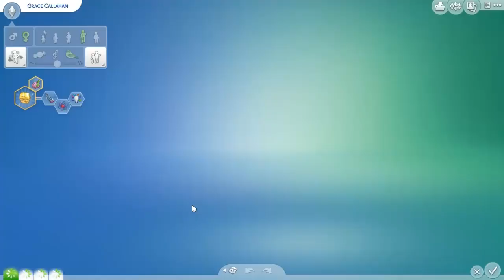Let's Play: The Sims 4 Get to Work (Part 17) Birthday Parties!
The Sims 4 Get to Work Ep. 17 Gameplay:
Our three original characters celebrate their birthdays and move on to a bit of a newer stage of life!

SCHEDULE:
Monday - The Sims 4 Legacy Challenge/Minecraft Gameplay
Wednesday - The Sims Complete Collection
Thursday - The Sims 4 Get to work Expansion
Friday - Day off
Saturday - Potentially Just Me Challenge Season 2
Sunday - Potentially Just Me Challenge Season 2
Life is Strange - Currently waiting for next episode...
Peter Plays - Random; no specific time frame